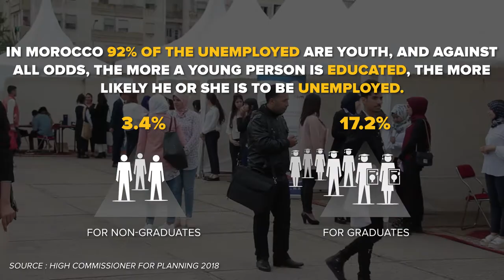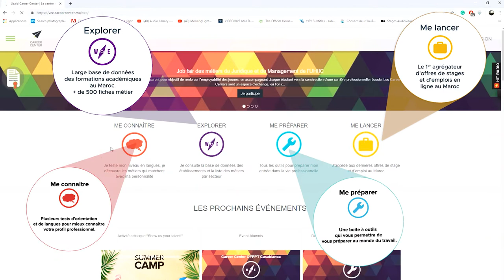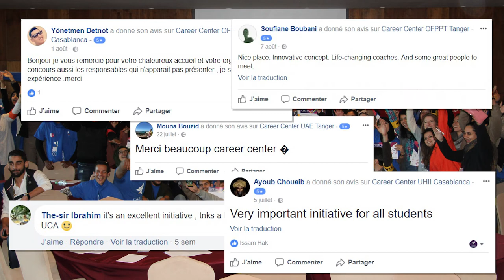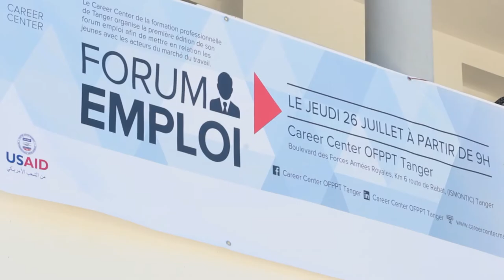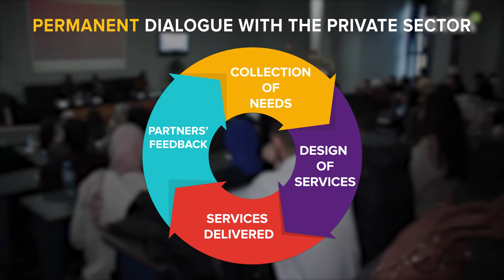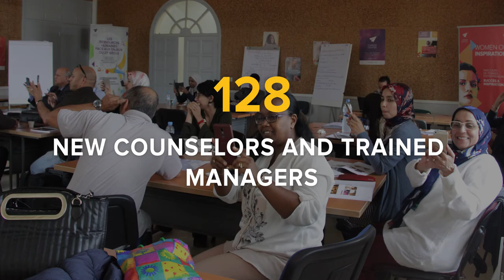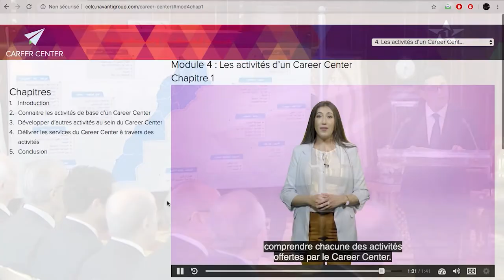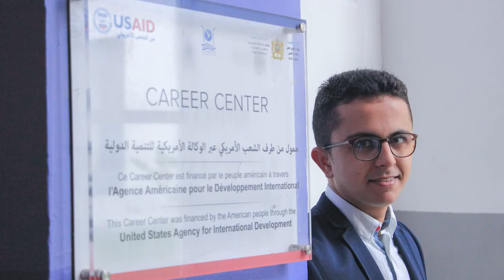Five years for youth employability - 14 min - USAID Career Center (new)